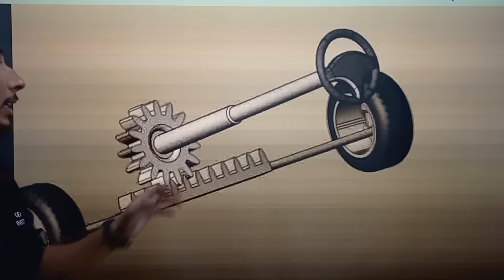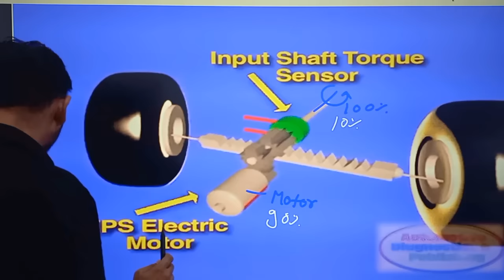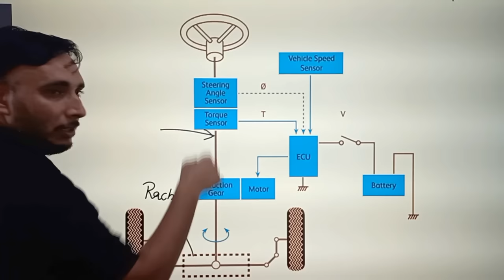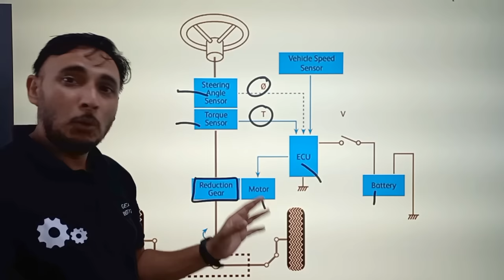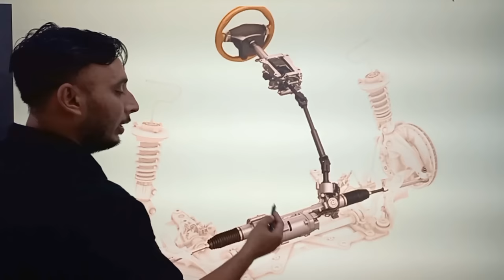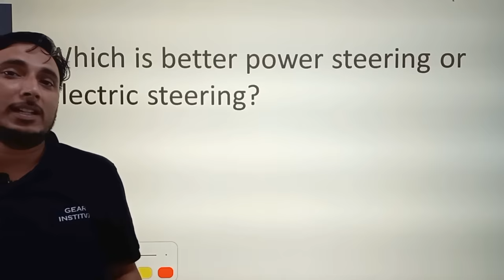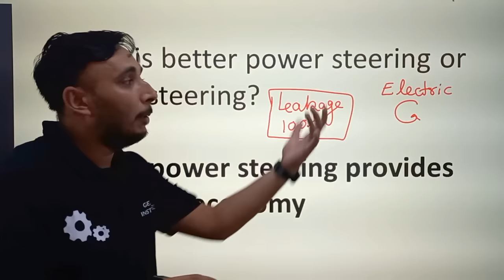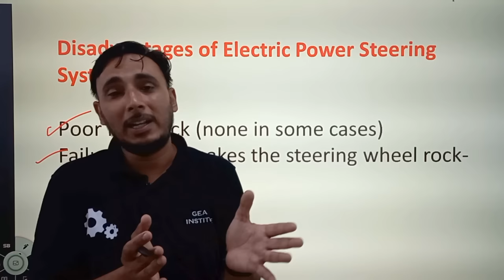Power Steering || Electric Steering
A power steering is a mechanical device equipped on a motor vehicle that helps drivers steer the vehicle by reducing steering effort needed to turn the steering wheel, making it easier for the vehicle to turn or maneuver at lower speeds.

Hydraulic or electric actuators add controlled energy to the steering mechanism, so the driver can provide less effort to turn the steered wheels when driving at typical speeds, and reduce considerably the physical effort necessary to turn the wheels when a vehicle is stopped or moving slowly. Power steering can also be engineered to provide some artificial feedback of forces acting on the steered wheels.

What is electric power steering?
Electric power steering (EPS) is a key technology for highly automated driving. The Bosch EPS variants meet the requirements for small, mid-range, sports cars as well as light commercial vehicles. The EPS has an electric motor which controls the vehicle steering.

What are the 3 types of steering?
How do the Three Power Steering Systems Differ?
Hydraulic Power Steering.
Electro-Hydraulic Power Steering.
Electric Power Steering or Motor-Driven Power Steering.

What is advantage of electronic power steering?
It eliminates the need for a power steering pump, hoses, hydraulic fluids, and a drive belt and pulley on the engine. As a result, electric power steering is energy efficient and environmentally compatible - while offering extras like simplified tuning, packaging flexibility and engine-off steering assist.

What is difference between power steering and electric steering?
The Electric power steering simply uses a electric motor to direct the steering commands made by the driver easily whereas, a Hydraulic power steering uses pumps and piston for the same.

Do all new cars have electric power steering?
If you buy a car today, it will likely have a major difference in the power steering than cars from 10 or even just 5 years ago: The steering system will rely on an electric motor instead of a hydraulic piston for power boost. The majority of new cars sold today use electric power steering.

What is the disadvantage of power steering?
The disadvantages are it robs power from the engine to turn the pump, it needs fluid which can degrade and need changing, the hoses ,steering box or rack can leak or fail and are costly to repair or replace. Electric power steering does not take power from the engine and tends to be more precise and responsive.

How does electric steering work on a car?
The electric power steering uses an electric motor that draws energy from the vehicle's electrical system to provide steering assistance. Sensors detect the torque or effort that the driver is applying at the steering wheel, and a computer decides how much assist needs to be added